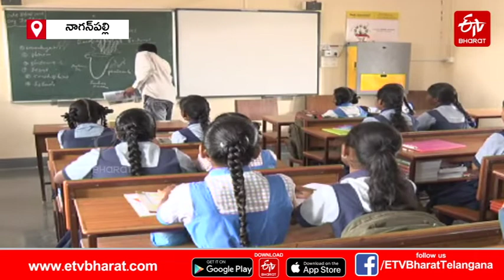రామోజీ ఫౌండేషన్ ఆధ్వర్యంలో ఆదర్శ గ్రామం నాగన్ పల్లి||Ramoji foundation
రామోజీ ఫౌండేషన్ ఆధ్వర్యంలో ఆదర్శ గ్రామం నాగన్ పల్లి
Ramoji foundation
naganpalli village
Rangareddy district
modal village naganplli